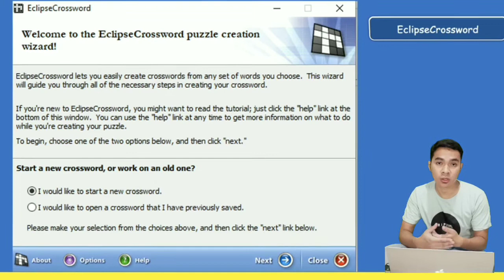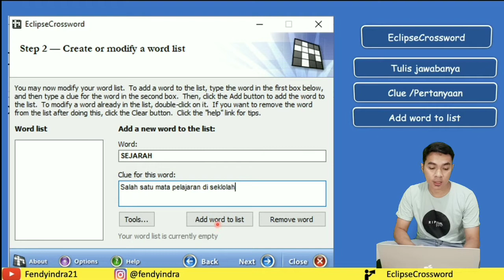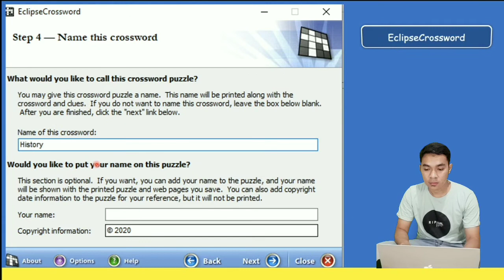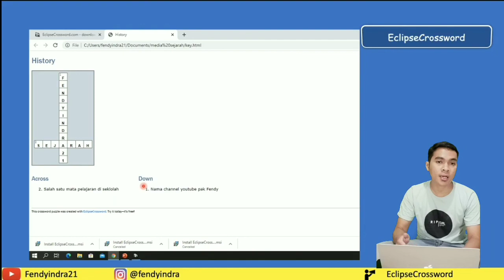Membuat Teka Teki Silang Pelajaran Sejarah dengan Aplikasi EclipseCrossword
Somoga bermanfaat
Eclipsecrossword
pelajaran sejarah
SMA Negeri 10 Malang